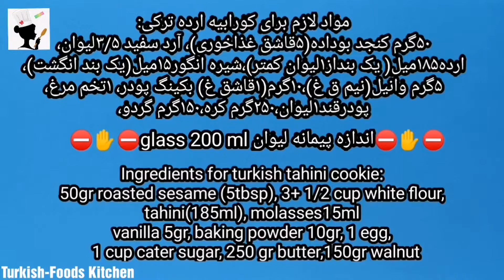🍪🍪Pastane Yapımı Tahinli Kurabiye Tarifi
برای تماشای این ویدئو به زبان فارسی از طریق لینک زیر وارد شوید

مواد لازم برای کورابیه ارده ترکی :
50 گرم کنجد بوداده (5 قاشق غذاخوری) ، آرد سفید 5/3 لیوان ، ارده 185 میل ، (یک بند انگشت از 1 لیوان کمتر )  ، شیره انگور15میل ( یک بند انگشت)، 5 گرم وانیل ( نیم ق غ)،10گرم(1قاشق غ)بکینگ پودر،1  تخم مرغ، پودر قند1 لیوان،250گرم کره،150گرم گردو
اندازه پیمانه لیوان 200 ml

♥️TAHİNLİ CEVİZLİ KURABİYE;♥️
🔹5 yemek kaşığı 50gr susam
🔹3.5 su bardağı 200ml un (her bardak 200 ml) (mutlaka kontrollü ekleyin birden eklemeyin)
🔹150gr ceviz
🔹1 adet yumurta
🔹250gr yarısı eritilmiş tereyağı
🔹185 ml tahin
🔹15 ml pekmez
🔹200 ml pudra şekeri

ÜZERİ İÇİN;
🔹Yumurta akı
🔹Ceviz
🔹80 gr. Çikolata, süt, krema, antep fıstık tozu

HAZIRLANIŞI;
Hamuru için olan tüm malzemeyi (ceviz hariç) yoğurma kabına alalım yavaş yavaş un ilave ederek yumuşak ama ele yapışmayan bir hamur elde edelim. En son cevizini ekleyip yoğurma işlemini bitirelim.

Tezgahı hafif unlayarak merdane yardımıyla hamuru açalım ve yıldız kalıb ile veya  bıçak ile kare şekiller verelim. Önce yumurta akına sonra cevize bulayarak fırın tepsisine dizelim.

170 derecelik ısıtılmış fırında hafif pembeleşinceye kadar pişirelim.

 # رسپی_شیرینی
 شیرینی سنتی
رسپی رسپی آسان خوشمزه شیرینی سنتی شیرینی عید شیرینی خانگی شیرینی ریز